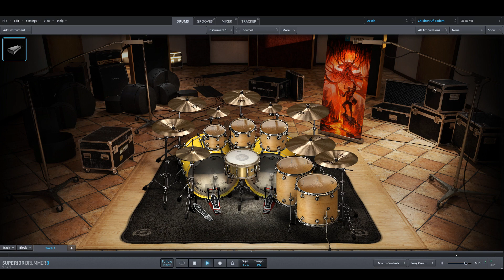Children Of Bodom - Are You Dead Yet only drums midi backing track